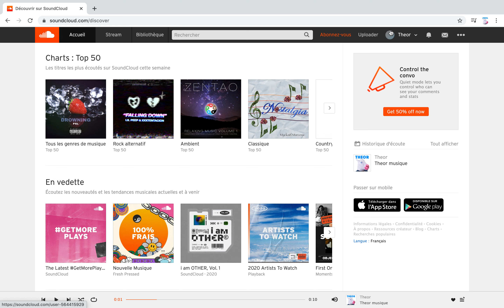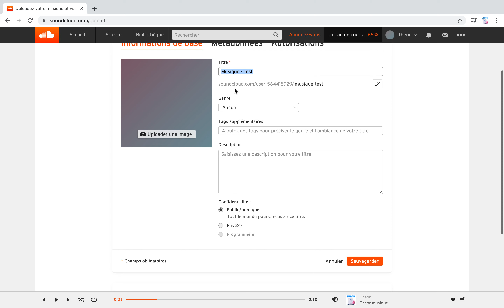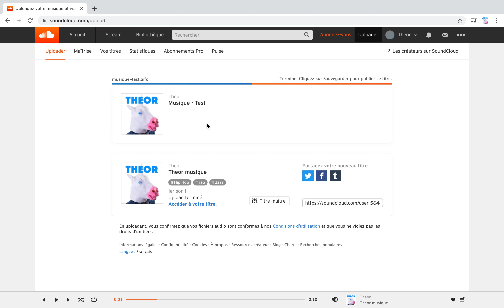Comment créer un album sur SoundCloud ?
Créer un album sur SoundCloud rapidement et simplement !